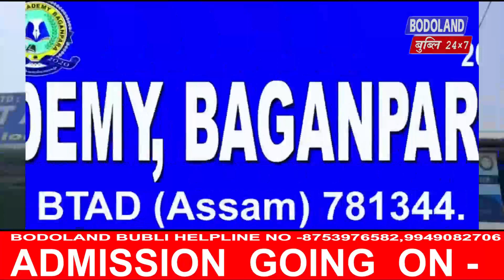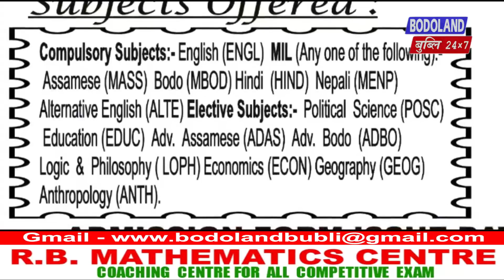बेंतल दख'रा दुलाराय बर' फरायसा आफाद आ खुंगा 7 थि रंजालि बैसागु फोर्बो फालिदों।